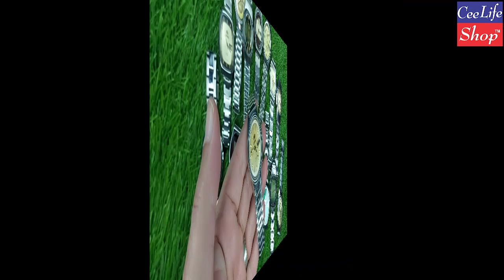Vintage ORIENT AUTOMATIC Watches In Pakistan | ceelifemedia | Seiko 5 | Casio | Citizen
We ceelifeshop.com are providing Best Quality Used and Original Pre-Owned Watches.

Our Website Office and Display Center Address is Office no. 1, 2nd Floor, Al- Hamra Plaza, Haidery Chowk, Saidpur Road, Satellite Town, Rawalpindi.

Free Cash on Delivery Available Nationwide.